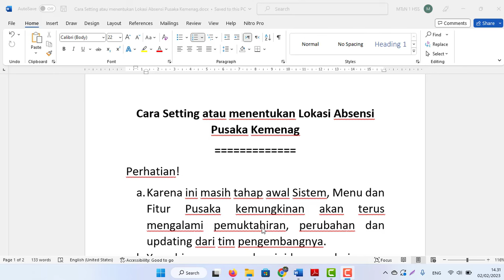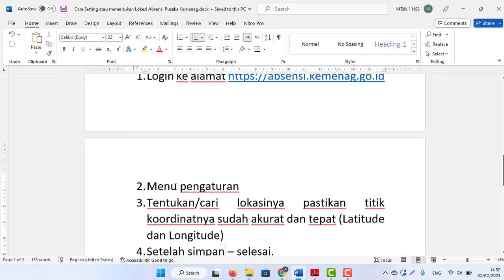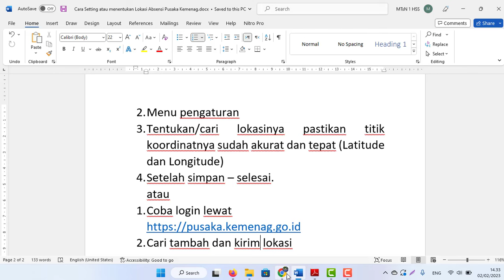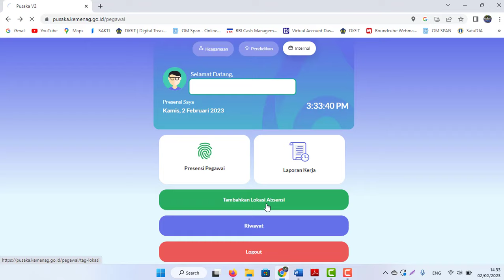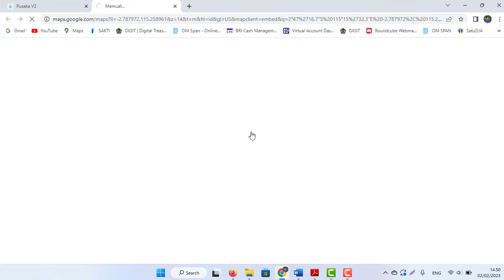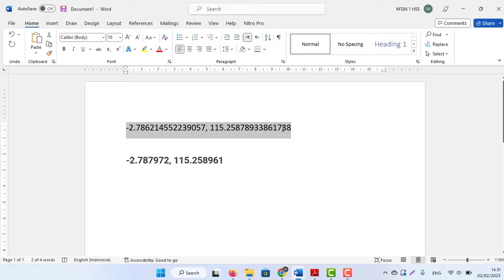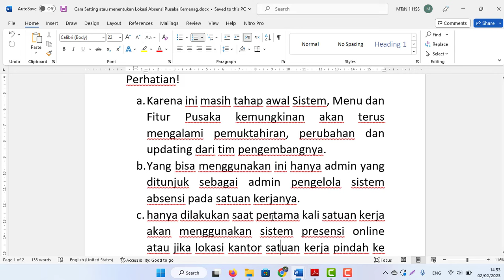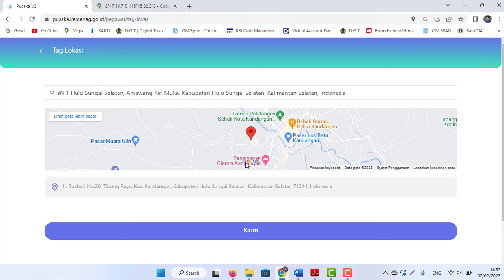Cara Setting atau menentukan Lokasi Absensi di Aplikasi Pusaka Kemenag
Cara Setting atau menentukan Lokasi Absensi Pusaka Kemenag
Perhatian!
a. Karena ini masih tahap awal Sistem, Menu dan Fitur Pusaka kemungkinan akan terus mengalami pemuktahiran, perubahan dan updating dari tim pengembangnya.
b. Yang bisa menggunakan ini hanya admin yang ditunjuk sebagai admin pengelola sistem absensi pada satuan kerjanya.
c. hanya dilakukan saat pertama kali satuan kerja akan menggunakan sistem presensi online atau jika lokasi kantor satuan kerja pindah ke tempat lain
d. Jika belum ditentukan lokasinya terutama untuk madrasah kemungkinan masih bisa lakukan absensi di luar lokasi dari satuan kerja itu berada.
Caranya:
Perangkat Komputer/laptop
2. Menu pengaturan
3. Tentukan/cari lokasinya pastikan titik koordinatnya sudah akurat dan tepat (Latitude dan Longitude)
4. Setelah simpan – selesai.
atau
2. Cari tambah dan kirim lokasi